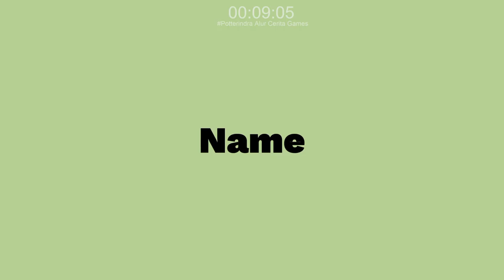Time to Synthesize! - Atelier Resleriana Chapter 1 #18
Location : Atelier